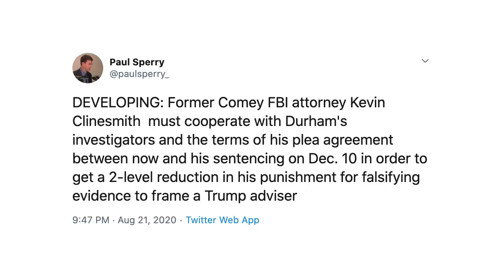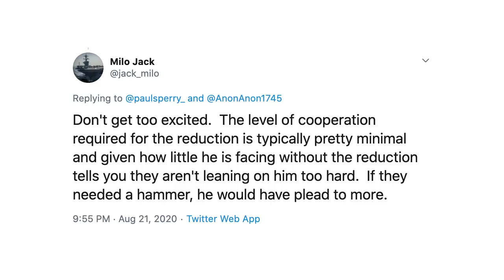Clinesmith pleads 'sort of' guilty. DOJ closing in on Comey, Strzok, Page & McCabe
Yes, Kevin Clinesmith did plead guilty Wednesday. Sort of.

Well, maybe it was a smidge better than “sort of.” After all, it did happen in a federal-district-court proceeding (via videoconference) on Wednesday. And Judge James Boasberg did accept the plea after eliciting it in accordance with settled criminal-law rules. Sentencing is scheduled for December 10. So it’s official.

But I’m sticking with “sort of.” If Clinesmith’s guilty plea is legally adequate, it is barely so. And neither a judge nor a prosecutor is required to accept an allocution sliced so fine. In “admitting” guilt, Clinesmith ended up taking the position that I hoped the judge, and especially the Justice Department, would not abide, in essence: Okay, maybe I committed the crime of making a false statement, but to be clear, I thought the statement was true when I made it, and I certainly never intended to deceive anyone.